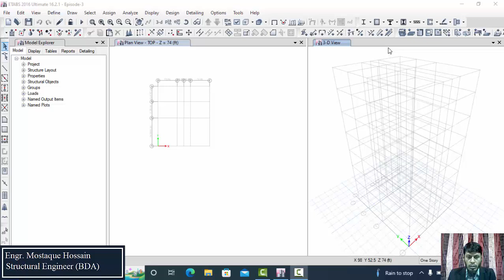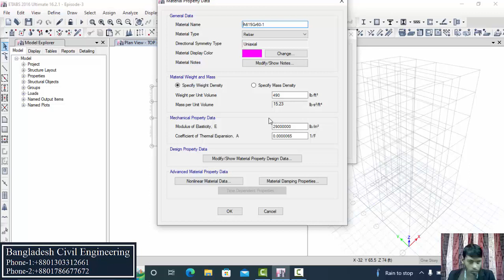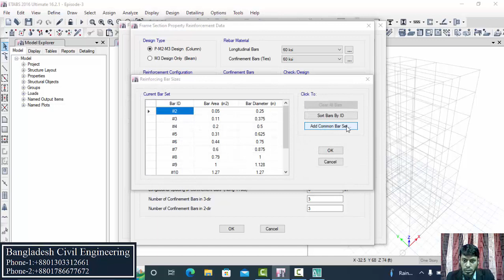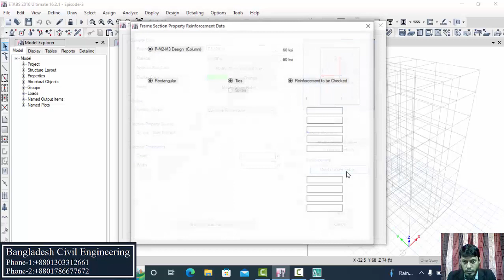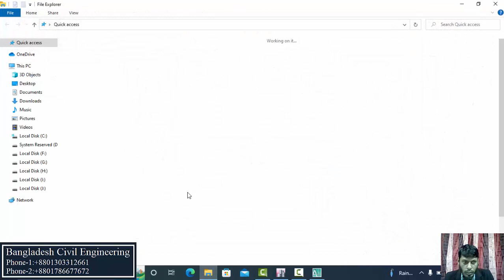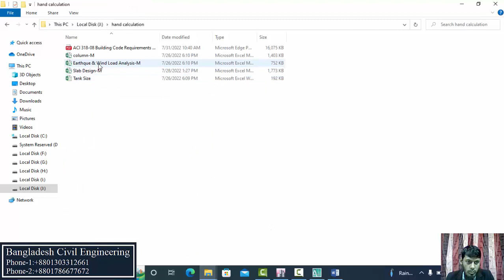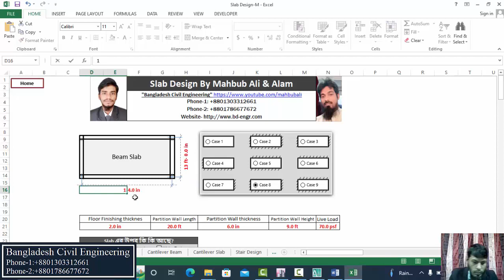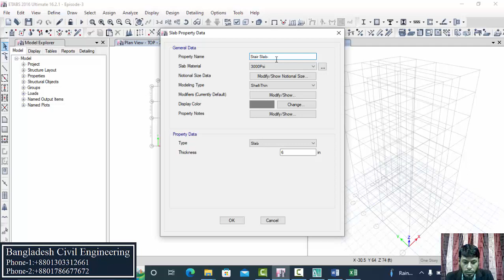Six Story Building Design in Etabs | Part 2